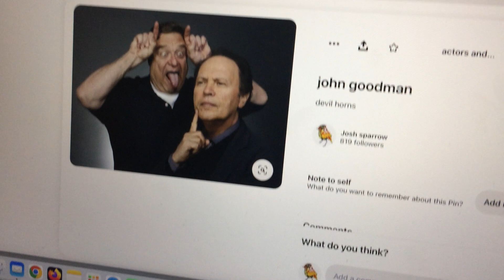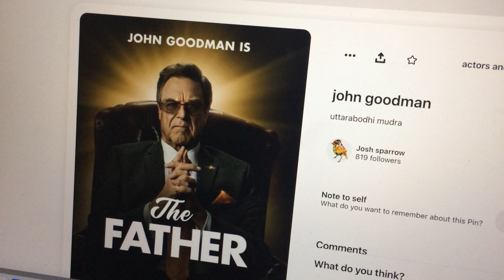john goodman in The Biblical world!